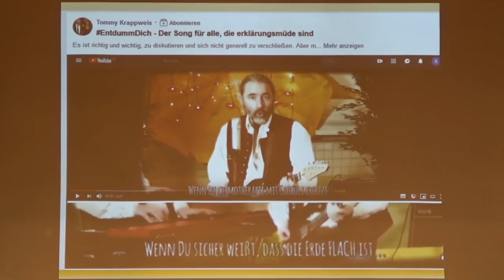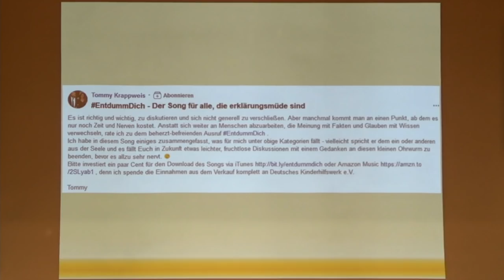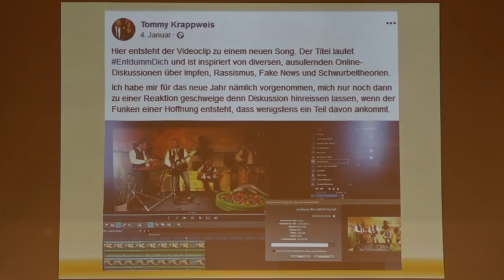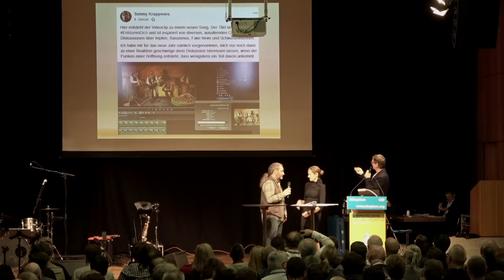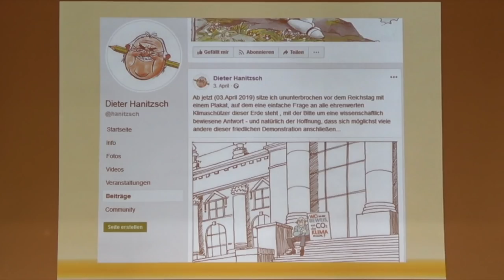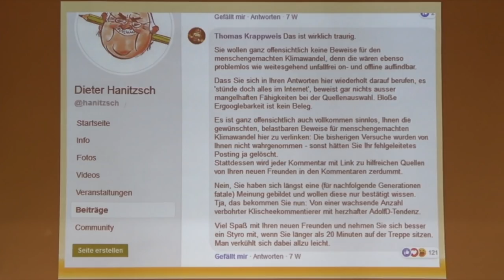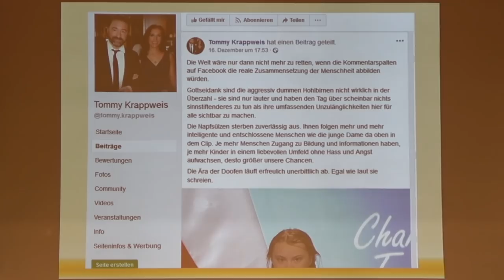Tommy Krappweis & Harpo Speaks (Skepkon 2019)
Ein Film von Andreas Weimann

Beim Skeptical 2017 in Berlin spielte der Comedian, Autor, Regisseur und Musiker Tommy Krapp- weis mit der Band „Harpo Speaks“ eine bejubelte Live-Version seines „Dunning Kruger Blues“. In diesem Jahr bringt er einen neuen Song mit: „Entdumm dich“ ist inspiriert von „diversen, aus- ufernden Online-Diskussionen über Impfen, Rassismus, Fake News und Schwurbeltheorien“. Wir sprechen mit Krappweis darüber, wann Streitgespräche sinnvoll sind und wann nicht – und was man damit überhaupt erreichen kann.

Die Skepkon ist die jährliche Konferenz für Wissenschaft und Kritisches Denken. Veranstalter ist die GWUP Die nächste Skepkon findet über Himmelfahrt 2020 in Berlin statt.